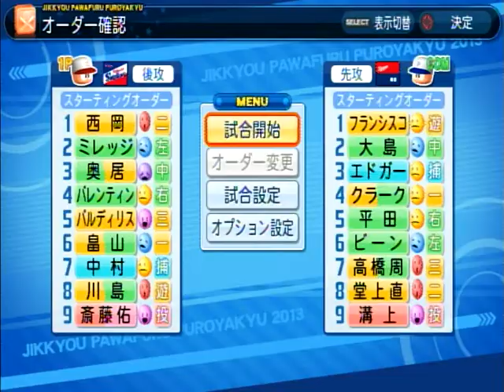さいてょがヤクルトに高卒入団184【パワプロ2013 マイライフ】3試合連続完封勝利！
パワプロ2013のマイライフです。

2013年度版の斎藤の能力で高卒扱いから開始しました。
操作は手動で目標は20年を達成できるようにしたいと思いますｗ

作業間が多いこともありますが、よろしければどうぞご覧くださいませ！

これくらい活躍するさいてょに期待したいです！
がんばれカイエンさいてょ☆